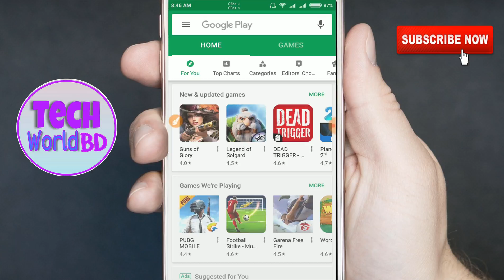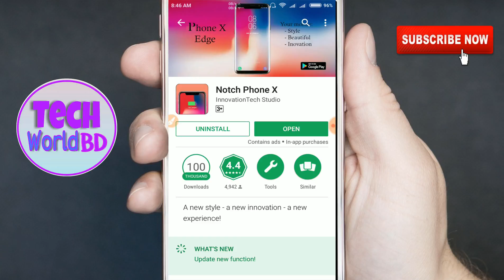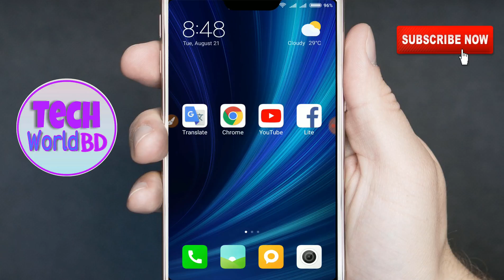How to Use Notch in All smart phone Bangla Tutorial | Tech World BD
যে কোন স্মার্টফোন এ নচ ব্যবহার করুন। How to Use Notch in All smart phone Bangla Tutorial | Tech World BD